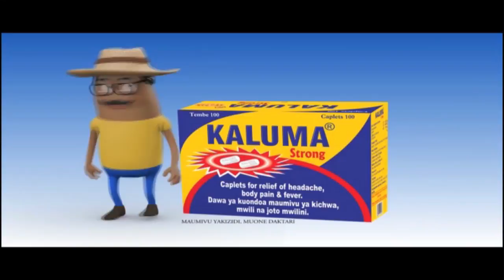Nairobi Horns project: Sound of the trumpet || Living with Ess